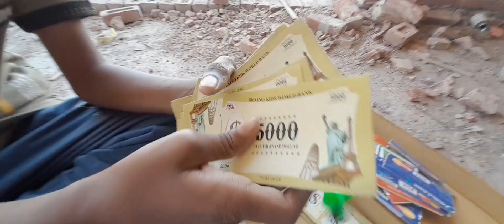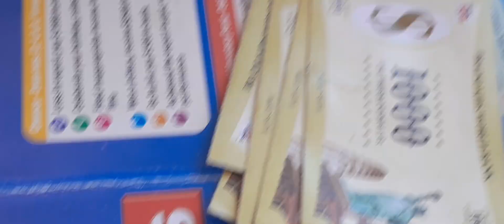10000 ka ghotala 🤑🥺🥺 // @modelakshit//